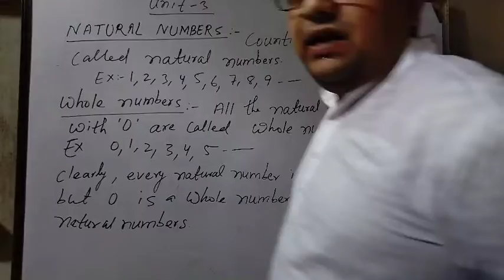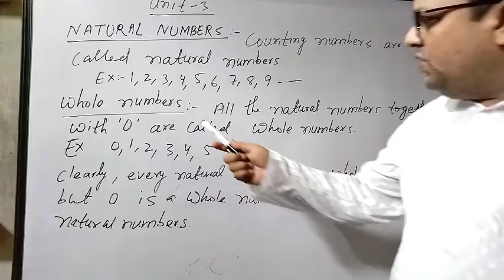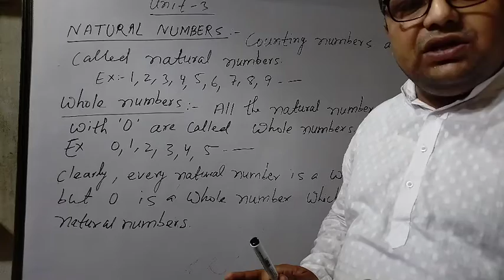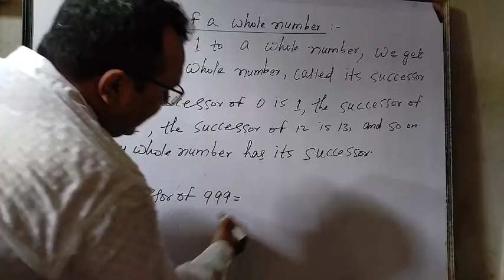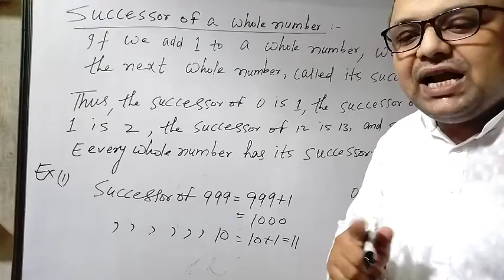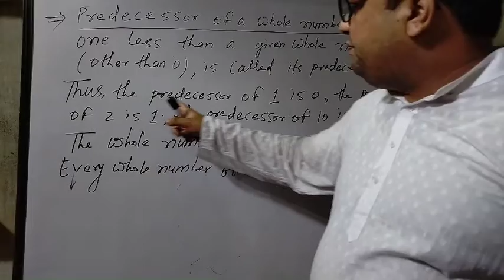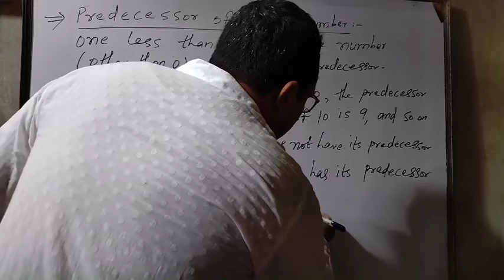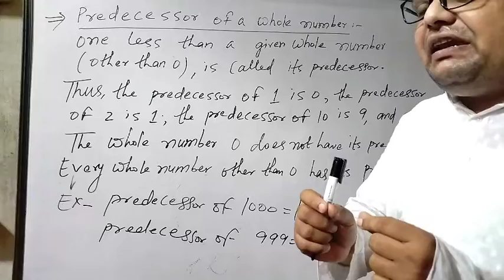class 6th Rs Aggarwal solutions unit 3 chapter whole numbers